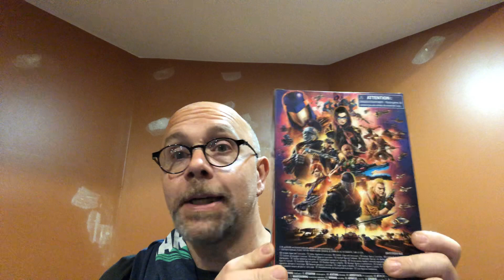Yo Joe, I haven’t gone just yet.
An update on my collection space and a couple of pick ups. I will not be going 100% into the GI Joe line but I did get the 2 I wanted.